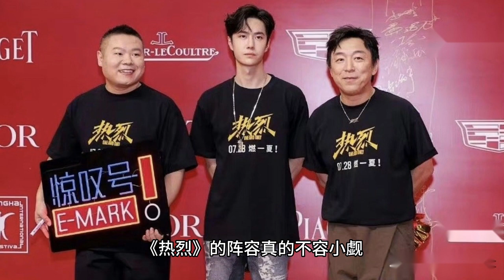Wang Yibo got out of the circle again with his acting skills, and the crying scene in "Hot" was well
By Huang Bo, Wang Yibo leading role, Liu Mintao, Yue Yunpeng, Xiao Shenyang starring youth inspirational comedy film "warmly" is about to be released on July 28 in the summer schedule, the countdown to the release of 18 days! The official account of "Warmly" released a variety of short videos in the past few days, setting off a fervor of discussion on the whole network, "Warmly" is really coming!

Wang Yibo's movie "Warmly

Warmly" is currently the most popular movie in the summer schedule. It has topped the charts on several social media platforms and short video platforms. Warmly is the fifth movie directed by director Roc, and it is also the movie that director Roc himself said is his best and most mature movie. Warmly" is a rare genre film in the movie market, and it is the first youthful inspirational comedy film that incorporates the Asian Games competition item street dance into the movie for interpretation. Therefore, this movie not only let the audience and friends are highly anticipated, but also aroused the eager attention of the film industry peers.

The movie "warmly", the heat topped

The new short video released by the official account of "Warmly" has reached the TOP1 of the Shake video list, which is a moving tearful image of Chen Shuo, played by Wang Yibo, seeing his mother, played by Liu Mintao, singing on the stage instead of himself in the movie. This video quickly rushed to the hot search, triggering the resonance of countless viewers. As of my posting, the video has garnered 856,000 likes, 65,000 comments, and 85,000 retweets. It should soon break through a million likes!

Wang Yibo on Top 1 of Shake Video List

Many viewers who watched the video were moved to tears by Wang Yibo's natural interpretation and cried in the comment section. Many viewers were also surprised by Wang Yibo's sudden improvement in his acting skills. He's really getting better and better! I didn't expect Wang Yibo to be so good at crying!

The comment section of the promotional video for Warmly

In addition to the touching love scenes, there are also hilarious extras in "Warmly". Director Dapeng arranged a scene for Yue Yunpeng's uncle to reunite with his former lover, Yan Zi, played by Liu Yan, which also successfully stirred up the memories of the audience and friends. Everyone publicized "Warmly" out of the circle in bursts of laughter. The video received 1.394 million likes, 227,000 comments and 669,000 retweets!

Yue Yunpeng and Liu Yan's "Warmly" Extra Promotional Video

The lineup of "Warmly" is really not to be underestimated among the summer movies to be released. In addition to young actor, quality idol and top star Wang Yibo, there are also movie star Huang Bo, popular favorite comedians Yue Yunpeng and Xiao Shenyang, and outstanding actor Liu Mintao. From the trailer and footage released for "Warmly", it can be seen that Wang Yibo has portrayed a very smoky little bottom-feeder in the movie that is completely different from his previous screen image.

Wang Yibo's Mr. Ye in Nameless is delicate, brooding, lonely and ruthless; Lei Yu in The King of the Long Sky is the pride of the sky, smart and confident yet full of strength and courage! Chen Shuo in Warmly, on the other hand, works several jobs to make ends meet, and can only say sorry even when he is unreasonably scolded by guests; his tired body has to carry the burden of his family as well as work tirelessly for the love and ideals in his heart.

Wang Yibo's performance is so real and unpretentious that no traces of acting can be seen. He has no exaggerated movements and expressions, his lines are naturally spat out, and he naturally and appropriately shows Chen Shuo's efforts, patience, aggression, moving, unyielding and resilience. It naturally brings the audience into the plot, into the character's heart, to experience the sweet and sour experiences of this character. No wonder some viewers lamented that they only knew the name Wang Yibo before, but they could never get it right. Today I remembered him!

The audience remembered Wang Yibo!
The audience was amazed by Wang Yibo's performance!

Warmly, as the closing film of the Shanghai International Film Festival, has already been screened once on a small scale. The feedback from the audience who saw Warmly at that time was very favorable. For example, Huang Bo once again contributed his performance worthy of a movie star, and Wang Yibo also contributed his best performance and stage in the movie. The fervor of the movie is so infectious that you can't help but want to be a part of the movie and be a part of it!